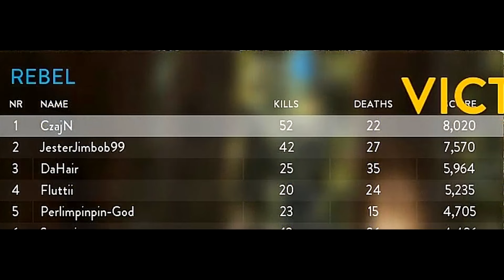Star Wars Battlefront Gameplay - Crazy Skills! #1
Having fun on Star Wars! Amazing game!!!